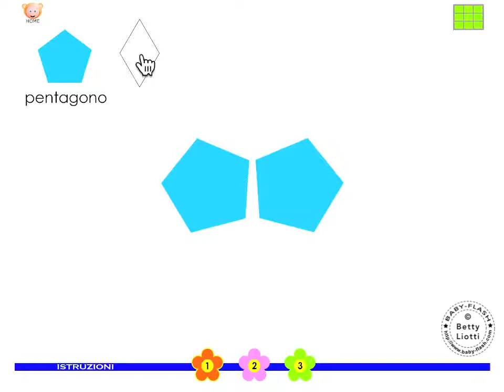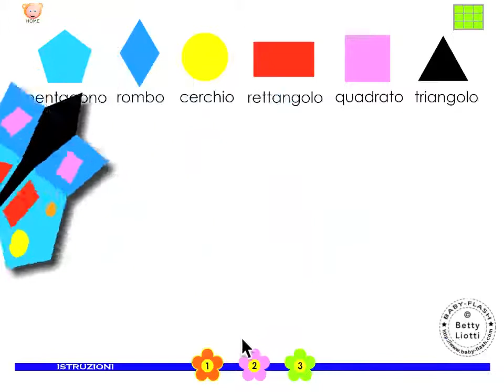Esercizi per i più piccoli10 (Imparare le forme)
Esercizi didattici interattivi per i bambini più piccoli
Link di riferimento: